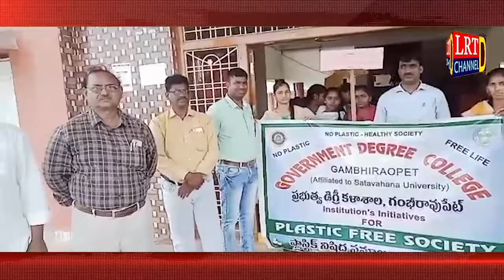ప్లాస్టిక్ వాడకాన్ని నిషేధించాలంటూ గంబిరావుపేట్ డిగ్రీ విద్యార్థుల ర్యాలీ